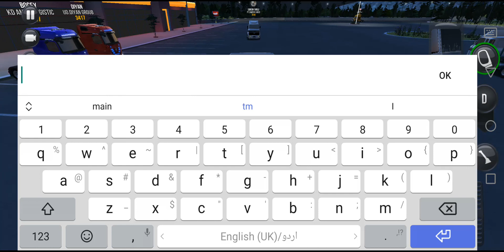Truck simulator ultimate - zuuks Lobby fun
RFM